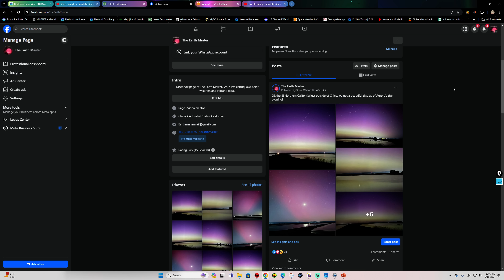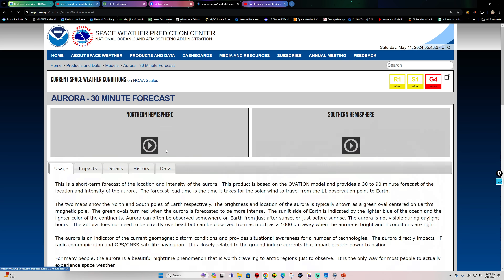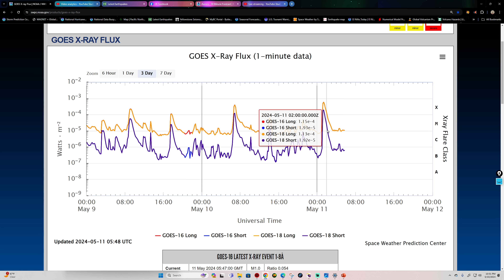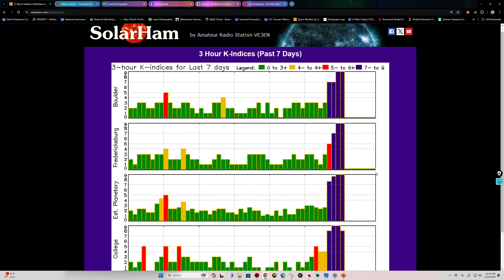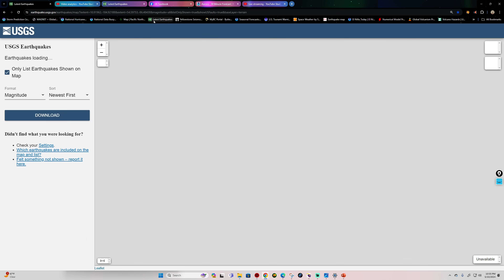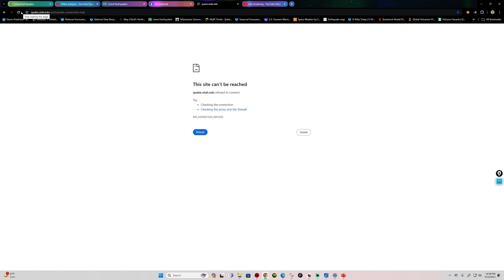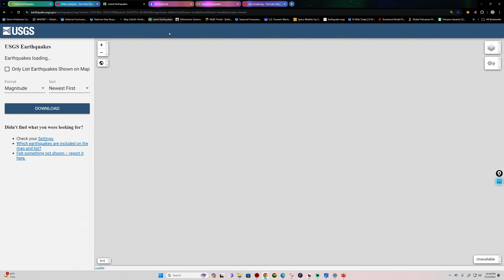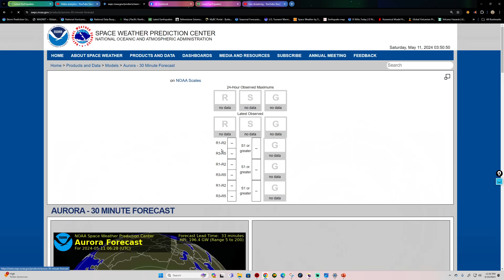Auroras Continue to stun many! Current aurora forecast. Friday night 5/10/2024